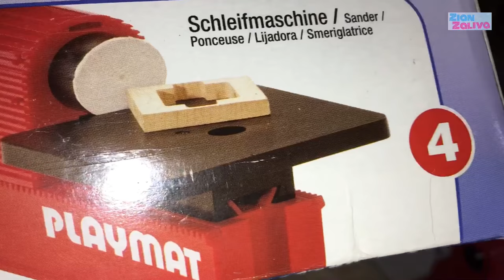Bermain dan belajar bersama playmat, membuat kuda pony🦄🦄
Zian seru bermain dan belajar dengan Playmat dan membuat kuda poni untuk Zaliva🎉🎉🎉🦄🦄🦄🦄🦄
Hai teman-teman, siapa yang mau pandai mengukir kayu atau membuat barang barang dari kayu?
Nah kalian bisa pakai Playmat untuk latihan menjadi little carpenter 😍😍😍
Playmat ini sangat sangat aman digunakan untuk anak anak, tapi tetap dengan pengawasan orangtua ya.

We are a homeschooling family
Kami fokus pada perkembangan anak dalam pendidikan, kreatifitas, kemandirian dan kebahagian anak-anak dalam belajar.
Smoga video video yang kami bermanfaat buat yang menonton.